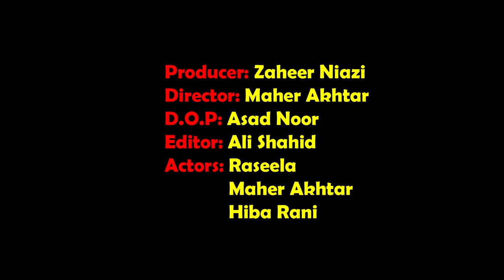Gama majboori nay baap ko Ghar say Nikal Diya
This vedio is presented by Al-subah media.۔
گاما مجبوری نے بیوی کے کہنے پر باپ کو گھر سے نکال دیا

We are thankful to you for your special time for watching this video.